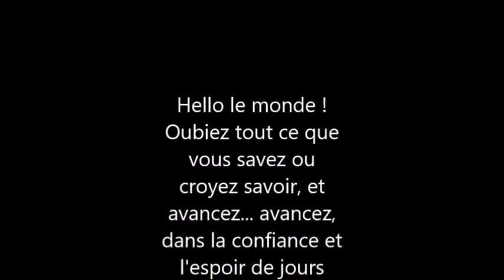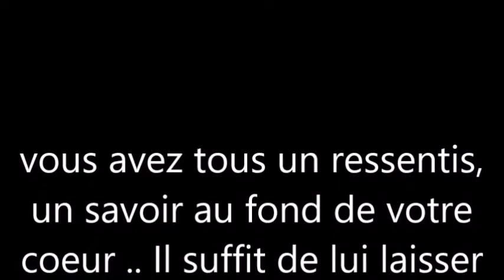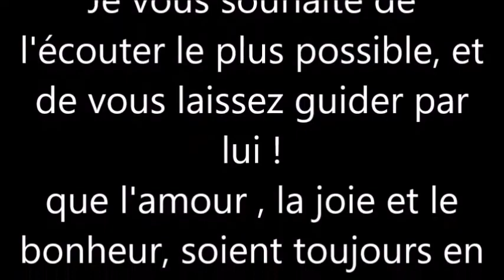28#encore une étape#....... on débute ensemble ......faire monter ses énergies !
Petit bonus, une vidéo qui m'a beaucoup émue, jusqu'au larmes... pour une conscience collective ... l'avenir de la planète ce joue ici et maintenant !

Je n'ai pas de diplôme de thérapeute, pas plus qu'un autre, qui est quoi que ce soit à voir avec la vie spirituelle.
J'ai lu, j'ai appris et, j'apprends encore.
Personne ici bas ne peux dire qu'il sait tout. car rien ne se sais vraiment.
Les choses viennent au gré du temps, des gens que l'on rencontre, et du chemin que l'on a à faire dans cette vie !
J'aime la vie plus que tout, alors, je vais l'honorer, lui faire confiance et surtout... me faire confiance, car si comme vous tous .. nous …. je ne sais rien là comme ça, on a tous la connaissance au font de nous dans notre cœur. Il suffit parfois de quelques mots, d'une main qui se tends au bon moment et, toute notre vie peux changer !
Alors... on y va ? On se donne la main, on se joins par le cœur et on avance !
A bientôt !